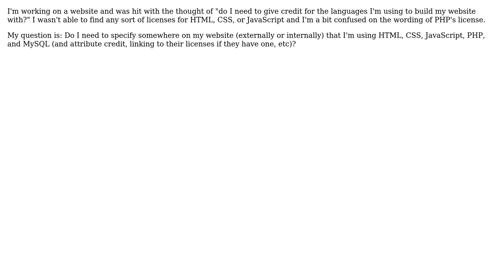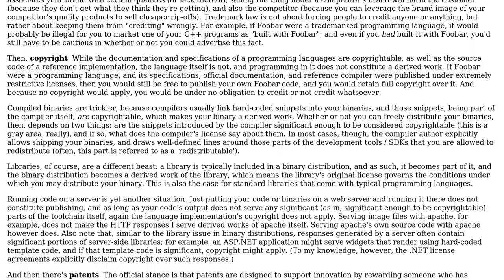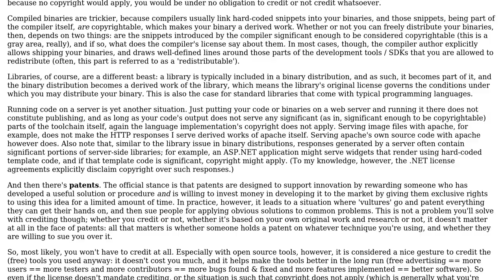Software Engineering: Attributing credit for programming languages used (2 Solutions!!)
Software Engineering: Attributing credit for programming languages used

With thanks & praise to God, and with thanks to the many people who have made this project possible! | Content (except music & images) licensed under CC BY-SA | Music | Images & others | With thanks to user tdammers user Stephen C user Robert Holman and the Stack Exchange Network Trademarks are property of their respective owners. You are responsible for your own actions.